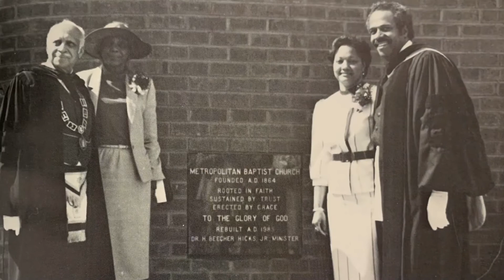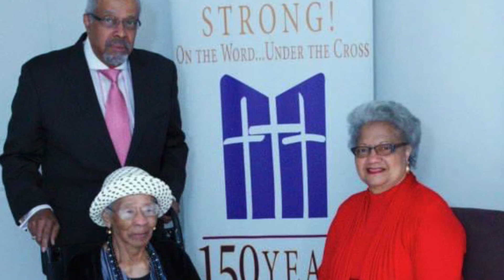DR. ELIZABETH HARRISON “LADY LIZ” HICKS BIRTHDAY CELEBRATION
Video retrospective for the birthday celebration of Dr. Elizabeth Harrison Hicks, known affectionately as “Lady Liz”. She is the wife of Pastor Emeritus of the Historic Metropolitan Baptist Church (formerly of Washington DC), Rev. Dr. H. Beecher Hicks, Jr. Dr. Hicks served as the 5th Pastor of Metropolitan from 1977 to 2014.